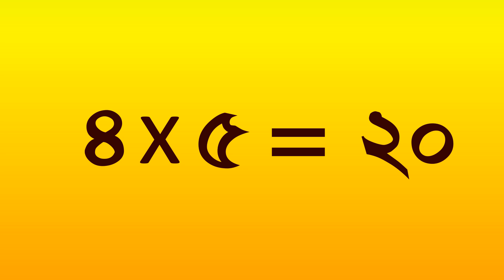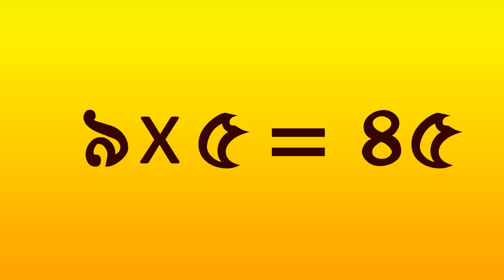৫ এর নামতা সহজ | গণিত সমাধান | এসোপড়ি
আপনার শিশুর নামতা শিক্ষা । আমাদের এই নামতা গুলো  ছোটদের ধারাপাত হিসাবে কাজ করবে । যারা শিশুদের আদর্শলিপি তথা হাতেখড়ি সংখ্যা বা নামতা। নামতা মুখস্ত থাকলে অনেক জটিল অঙ্ক কষতে সুবিধে হয় আবার এইসব হিসেবের জন্যে ক্যালকুলেটর ব্যবহার করলে অনেক সময় নিয়ে নেয়।
সন্তানদের হাতেখড়ি দেবার জন্য আমাদের ক্ষুদ্র প্রয়াস। প্রাথমিক শিক্ষা প্রথম ধাপের পথ চলা শুরু হবে । অনেক সহজ, সাবলিল ভাষা ও শুদ্ধ উচ্চরণের মাধ্যমে বাচ্চারা নিজের পাঠকে সহজভাবে আত্মস্থ করতে পারবে ইনশাআল্লাহ। আপনাদের সহযোগিতা কাম্য।
সুতরাং এখানে আমরা বাংলা নামতা গুলো সহজ ভাবে লিখেছি।